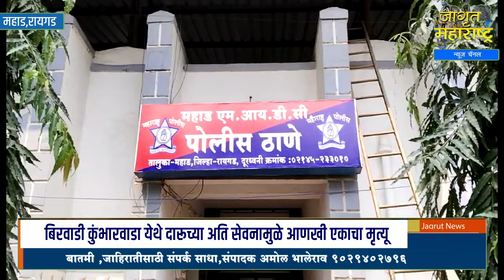बिरवाडी कुंभारवाडा येथे दारूच्या अति सेवनामुळे आणखी एकाचा मृत्यू